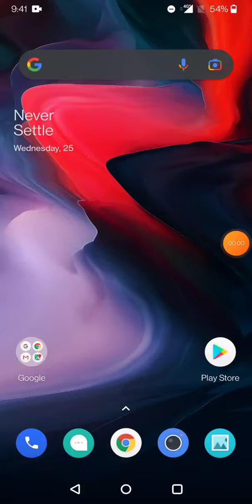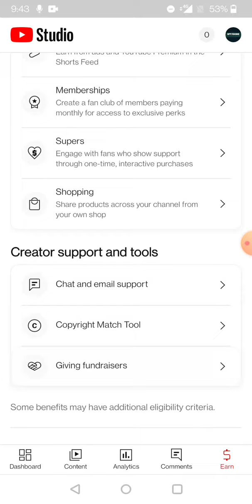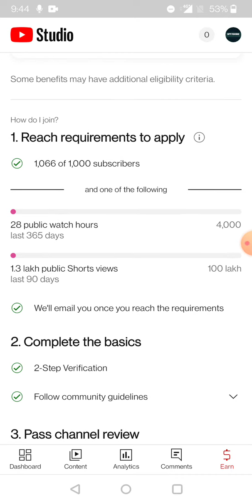Monetization big update on yt studio